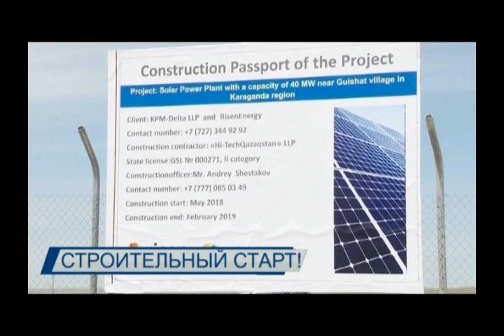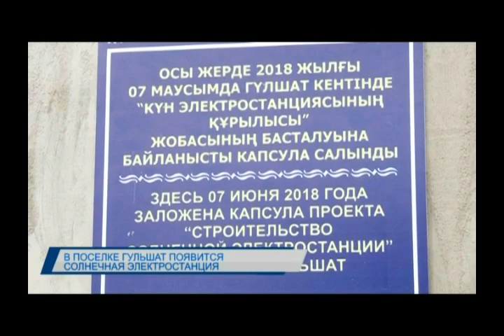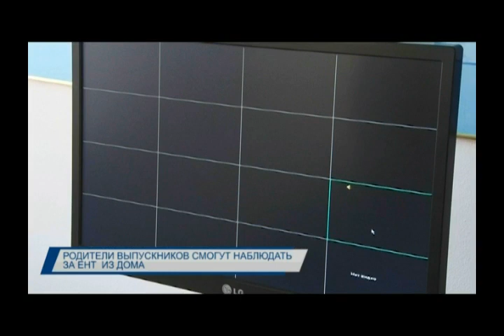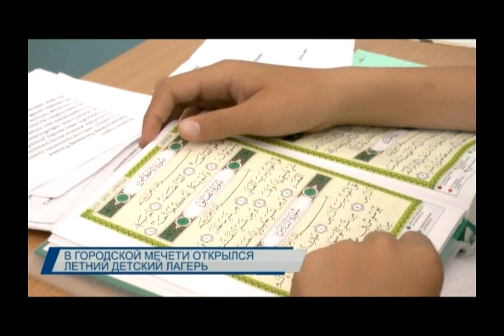Новости Балхаша 07.06.2018